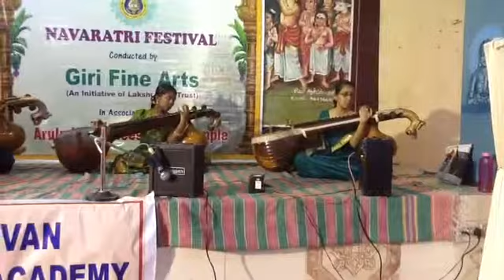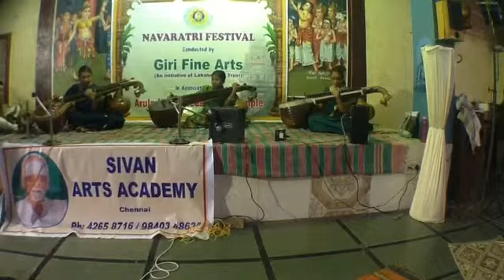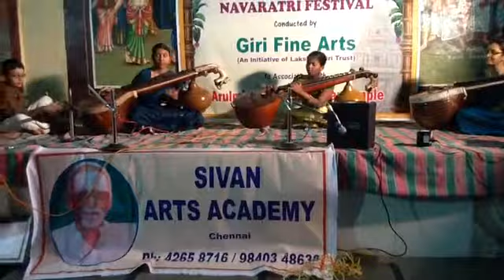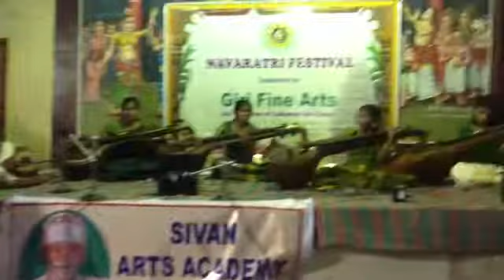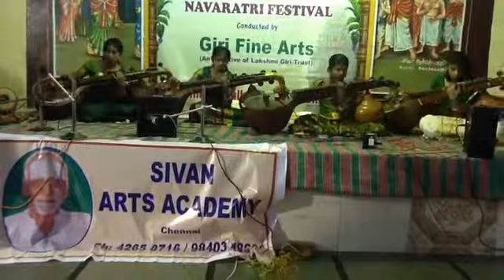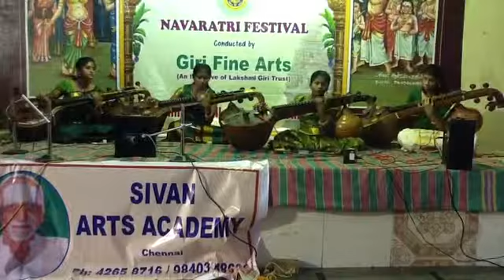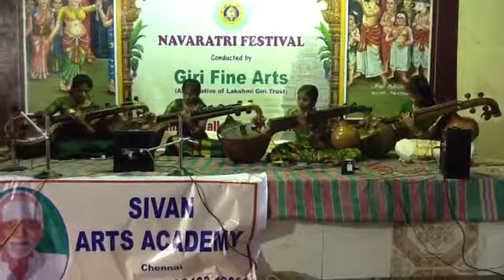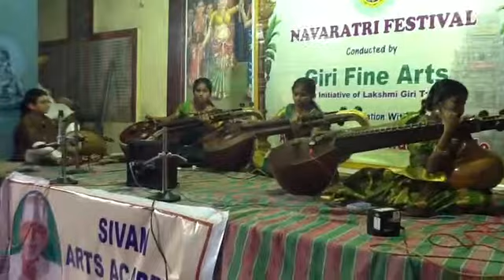Giri Fest Navaratiri Kalai Vizha 2013 October 13,2013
Giri Fest Navaratiri Kalai Vizha 2013